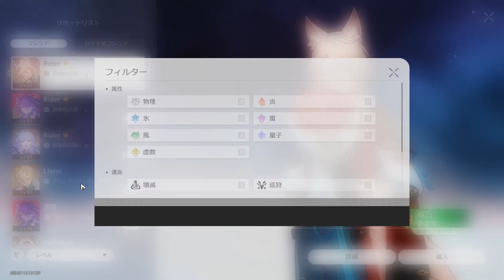【崩壊スターレイル】 歴戦余韻の呼雷を青丘軍で倒してみた 偽飛霄 VS 飛霄 & 椒丘 & モゼ 【Honkai: Star Rail】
清々しいほど飛蕭将軍ファーストな性能してるモゼと椒丘(追加攻撃と必殺技ダメUP)

青丘軍３人組が最高すぎて初のロマンバトル動画です
※キャラボイスの追加編集有り

BGM.
サルゲッチュ ミリオンモンキーズ - メニュー画面
サルゲッチュ ミリオンモンキーズ - ウイルスチャル
ACVD - Cosmos new version

Game.
崩壊スターレイル Honkai